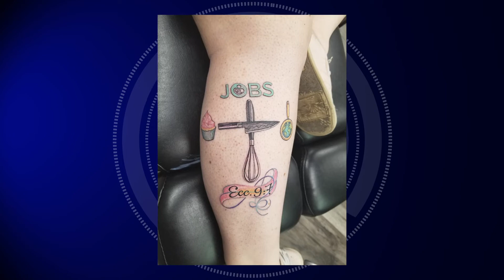Jump On Board for Success - JOBS Akron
Jennifer Herrick and Karen Freeman talk to Sarah about the JOBS program and how young adults can be trained in culinary arts for future employment.

Watch to learn more and find out how to get involved.